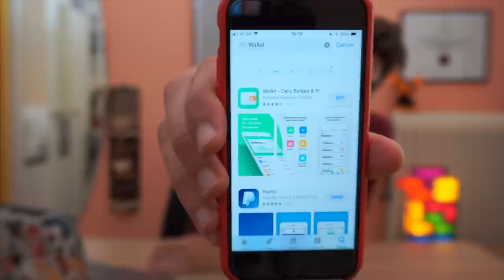How to Survive First Year of Medical School | KharmaMedic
Hey! In this video I give you my top 10 tips on how to survive first year of medical school (from a 3rd year med student). I talk about everything ranging from social life at university, to how to budget at university, to studying at university. I hope you find this video useful :)